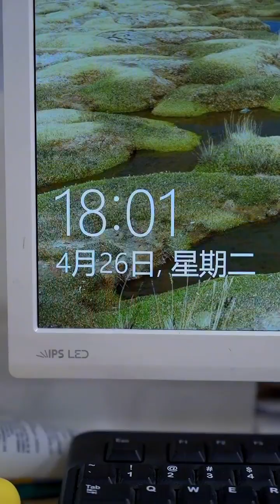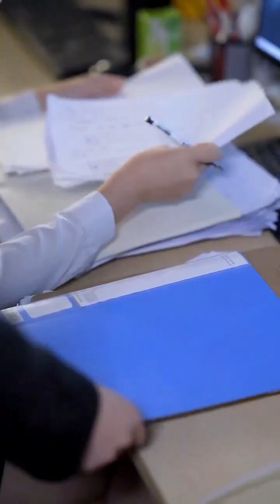囂張主管仗著自己職位高，竟隨意刁難實習生！結果被狠狠da臉【鹿小卷】